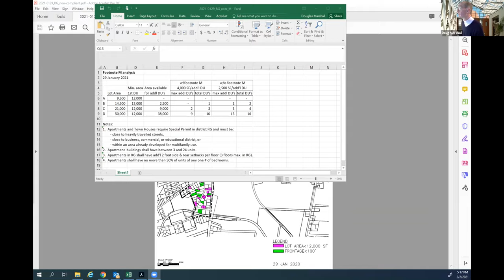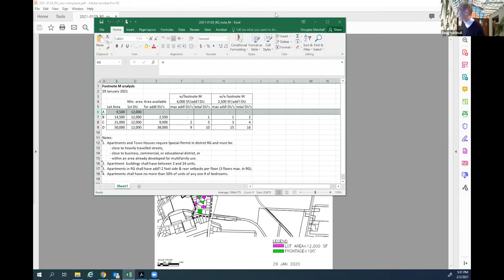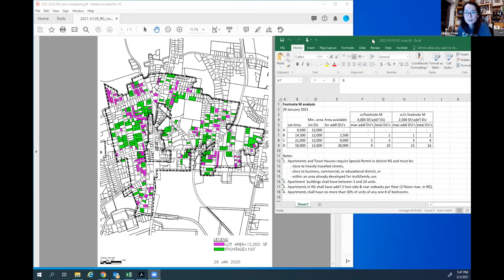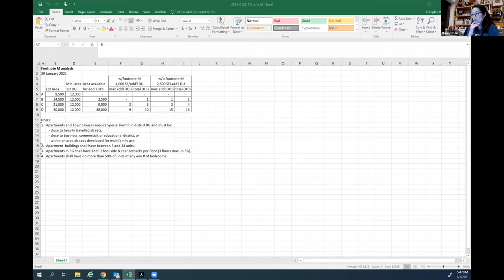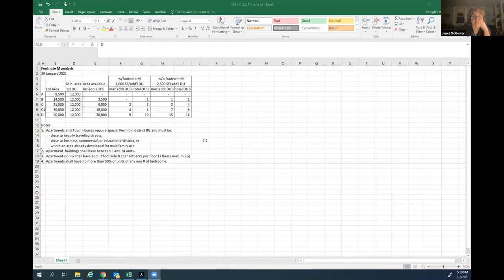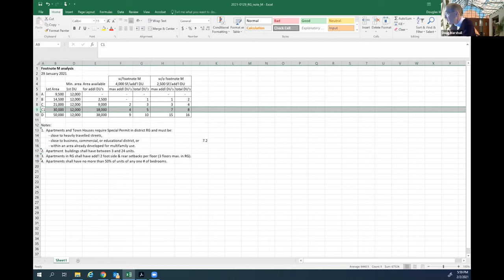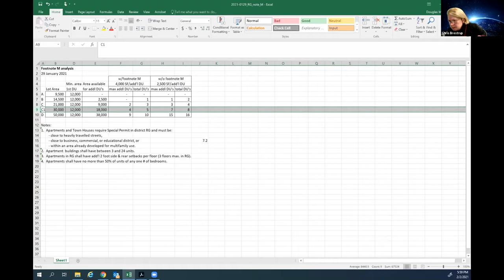Zoning Subcommittee Tuesday, February 2, 2021